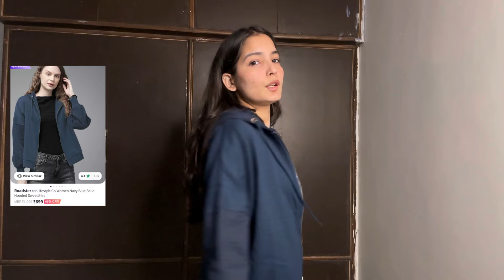Huge MYNTRA Winter Wear Haul🥳 | starting from-399/- Trendy and affordable| Jackets, Cardigan😍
1. The Roadster Life Co. Solid V-Neck Cardigan Sweater

2. Roadster Women Burgundy & Grey Graphic Printed Hooded Sweatshirt

3. DressBerry Sherpa Bomber Jacket

4. The Roadster Life Co. Typography Pullover with Fuzzy Detail

5. The Roadster Lifestyle Co Women Navy Blue Solid Hooded Sweatshirt

6. DressBerry Women Printed Hooded Sweatshirt

7. Mast & Harbour Solid Stand-Collar Leather Jacket

8. Chemistry Women Ribbed Acrylic Pullover

9. DressBerry Typography Printed Sweatshirt

10. DressBerry Women Appique Detail Dropped-Shoulder Sleeves Sweatshirt

📌Delhi NCR

‪‪Please do not use my content without my permission.

Love you🧏🏻‍♀️
Byeee🧿

 ˗ˋˏ ♡ ˎˊ˗